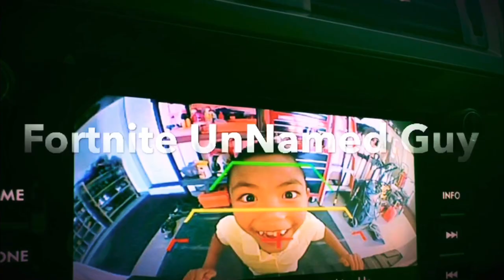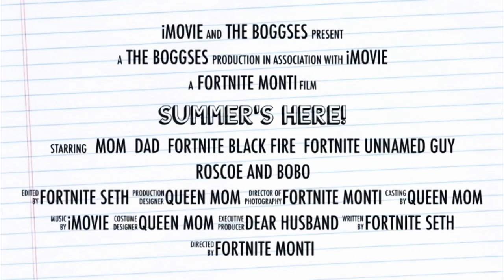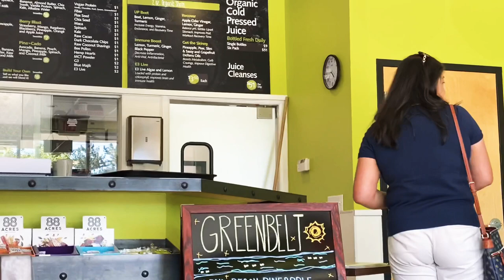First Day Juicing | Trip to the mall | From face moisturizer to shirts